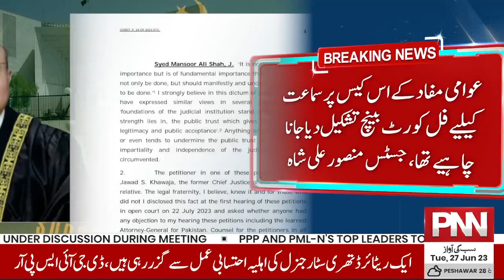A Decree is Issued by Supreme Court of Pakistan | Breaking News | PNN